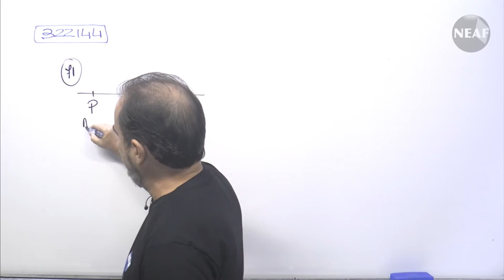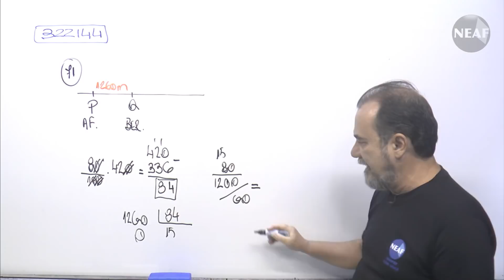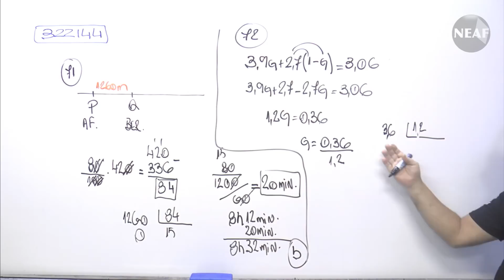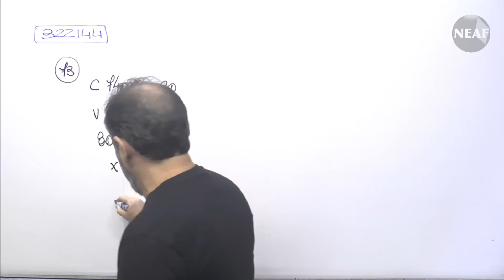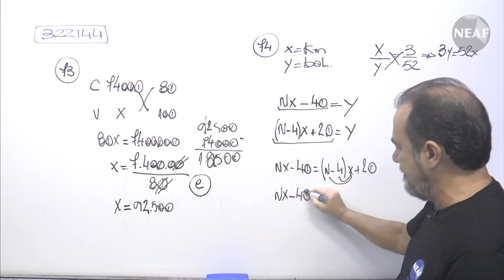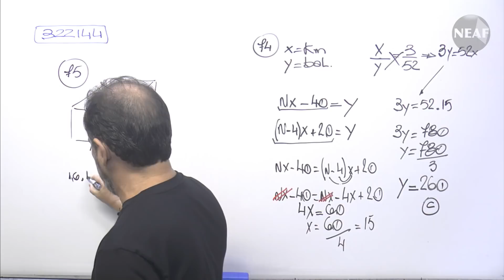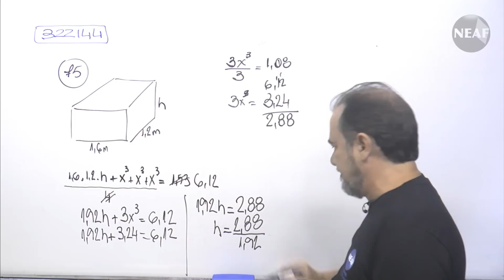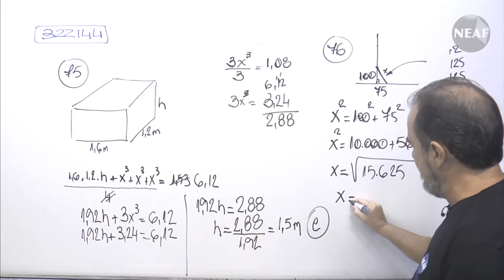Correção da Prova Escrevente TJ SP Interior 2018 - Matemática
Neste vídeo o professor José Luiz de Morais corrige as questões de Matemática da última prova para Escrevente do TJ SP Interior 2018.

71. (VUNESP – TJ-SP INTERIOR – ESCREVENTE TÉCNICO JUDICIÁRIO – 2018) Ontem, os ciclistas Afonso e Bernardo iniciaram os respectivos treinamentos, feitos em uma mesma pista, exatamente no mesmo horário, às 8h 12min. Ambos percorreram a pista no mesmo sentido, sendo que Afonso partiu de um ponto P dessa pista e Bernardo partiu de um ponto Q, situado 1,26 km à frente de P. Por determinação do técnico, no treinamento desse dia, ambos mantiveram ritmos uniformes e constantes: Afonso percorreu 420 metros a cada 1 minuto e 20 segundos, e Bernardo percorreu, a cada 1 minuto e 20 segundos, 80% da distância percorrida por Afonso. Nessas condições, Afonso alcançou Bernardo às
(A) 8h 45min.
(B) 8h 32min.
(D) 8h 30min.
(E) 8h 38min.

72. (VUNESP – TJ-SP INTERIOR – ESCREVENTE TÉCNICO JUDICIÁRIO – 2018) No posto Alfa, o custo, para o consumidor, de um litro de gasolina é R$ 3,90, e o de um litro de etanol é R$ 2,70. Se o custo de um litro de uma mistura de quantidades determinadas desses dois combustíveis é igual a R$ 3,06, então o número de litros de gasolina necessários para compor 40 litros dessa mistura é igual a
(A) 24.
(B) 28.
(D) 16.
(E) 20.

73. (VUNESP – TJ-SP INTERIOR – ESCREVENTE TÉCNICO JUDICIÁRIO – 2018) Um investidor adquiriu um terreno por R$ 74.000,00. Algum tempo depois, o terreno foi vendido, e o lucro obtido pelo investidor foi igual a 20% do valor da venda. Se esse investidor conceitua lucro como sendo a diferença entre os valo-res de venda e de compra, então o lucro obtido por ele nessa negociação foi de

74. (VUNESP – TJ-SP INTERIOR – ESCREVENTE TÉCNICO JUDICIÁRIO – 2018) Uma concessionária que vai recapear uma faixa de rolamento de uma pista em certa rodovia, em um trecho de x quilômetros, possui uma determinada quantidade y de balizadores refletivos disponíveis para a sinalização desse trecho e, com base nessa quantidade, constatou que, se colocar um número n de balizadores a cada quilômetro, precisará adquirir mais 40 unidades. Porém, se colocar (n – 4) balizadores a cada quilômetro, sobrarão 20 unidades. Se a razão x/y é de 3 para 52, nessa ordem, então a quantidade de balizadores disponíveis para sinalizar o trecho a ser recapeado é igual a
(A) 280.
(B) 330.
(D) 350.
(E) 230.

75. (VUNESP – TJ-SP INTERIOR – ESCREVENTE TÉCNICO JUDICIÁRIO – 2018) Um estabelecimento comercial possui quatro reservatórios de água, sendo três deles de formato cúbico, cujas respectivas arestas têm medidas distintas, em metros, e um com a forma de um paralelepípedo reto retângulo, conforme ilustrado a seguir.

Sabe-se que, quando totalmente cheios, a média aritmética dos volumes de água dos quatro reservatórios é igual a 1,53 m3, e que a média aritmética dos volumes de água dos reservatórios cúbicos, somente, é igual a 1,08 m3. Desse modo, é correto afirmar que a medida da altura do reservatório com a forma de bloco retangular, indicada por h na figura, é igual a

76. (VUNESP – TJ-SP INTERIOR – ESCREVENTE TÉCNICO JUDICIÁRIO – 2018) Inaugurado em agosto de 2015, o Observatório da Torre Alta da Amazônia (Atto, em inglês) é um projeto binacional Brasil-Alemanha que busca entender o papel da Amazônia no clima do planeta e os efeitos das mudanças climáticas no funcionamento da floresta. Construída numa região de mata preservada, dentro da Reserva de Desenvolvimento Sustentável do Uamatã, a torre Atto tem 325 m de altura e é a maior estrutura de pesquisa desse tipo em florestas tropicais no mundo.

Considere a torre posicionada perpendicularmente ao solo e admita que o cabo tensionado fixado no solo a uma distância de 75 m da base da torre esteja preso à torre em um determinado ponto, cuja altura, em relação ao solo, seja igual a 100 m. Nesse caso, é correto afirmar que o comprimento desse cabo é igual a